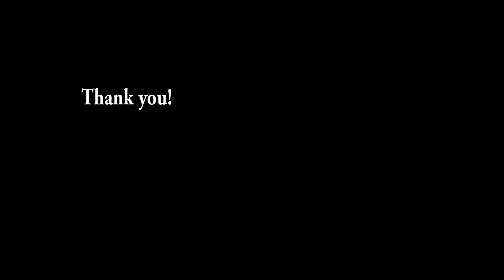Warriors' Day Parade 2016 CNE part three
Toronto's Canadian National Exhibition hosted the 95th annual Warriors' Day Parade.  Entering through the Princes' Gates the parade marched through the CNE grounds.  August 20, 2016.
Thank you to all the veterans and current active Canadian Military.